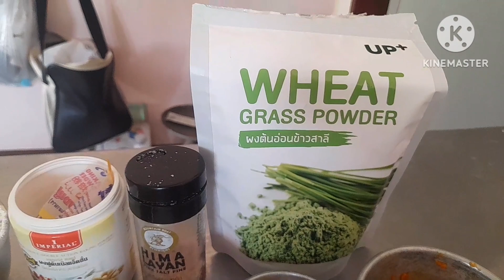คุ้กกี้ต้นอ่อนข้าวสาลีไข่เค็ม กลิ่นหอมมาก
-แป้งสาลีอเนกประสงค์  60กรัม
-แป้งกิเลนเหลือง  60กรัม
-ผงฟู 1/4ชช
-ผงต้นอ่อนข้าวสาลี 5กรัม
-เนยสดเค็ม 110กรัม (ถ้าใช้เนยจืดเพิ่มเกลือ1/4ชช)
-น้ำตาลทราย  60กรัม
-ไข่ไก่ 1ฟอง(ทั้งฟอง)
-ไข่เค็มบด 3-5ฟอง

-ตีเนยให้อ่อนตัวแล้วเติมน้ำตาล ตีพอน้ำตาลละลาย
-ใส่ไข่ค่อยๆตีตะล่อมเข้าทีละนิดเพื่อเนยจะไม่แยกชั้น
-ใส่ไข่เค็มบดลงไปผสมแล้วร่อนแป้งผงฟูผงต้นอ่อนข้าวสาลีลงไปใช้ไม้พายสับๆแป้งแล้วพลิกจากก้นอ่างขึ้นมาผสมจนไม่เหลือเม็ดแป้ง
-นำไปพักในตู้เย็นประมาณ30นาทีหรือมากกว่สนั้น
-นำแป้งออกตู้เย็นใช้สกูปตักไอติมตักวางเรียงในถาดห่างกันประมาณ1นิ้วให้คุ้กกี้ขยายตัว ถ้าต้องการลดเวลาการอบให้เร็วขึ้น ใช้ส้อมชุปแป้งเล็กน้อย กดลงบนตัวแป้งให้แบนลง
-นำเข้าอบ170องศา 15-20นาทีแล้วแต่เตาแต่ละบ้าน สุกแล้วนำออกมาพักจนเย็นสนิท
-ต้องการให้กรอบมากกรอบนานนำเข้าอบ รอบ2 ไฟ150องศา15-20นาทีเปิดพัดลม
นำออกมาพักบนตะแกรง เก็บคุ้กกี้ตอนอุ่นๆใส่ภาชนะปิฝาให้สนิทคุ้กกี้จะกรอบนานขึ้น